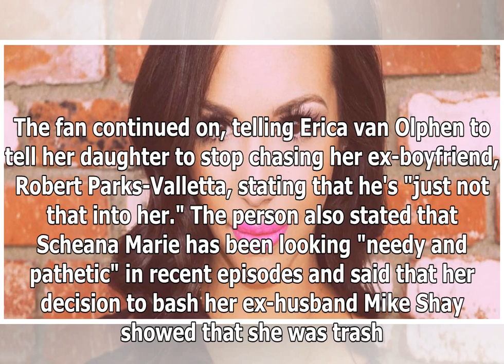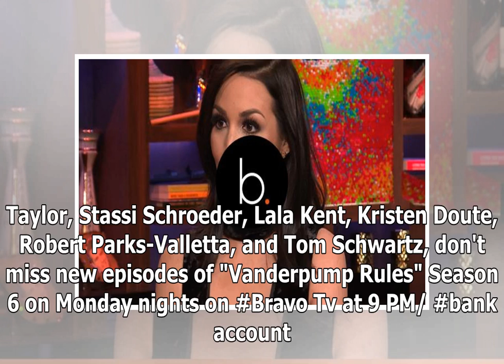Scheana Marie her mother labeled ' tacky ' after the boast about the star's actual salary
"Vanderpump Rules" fans aren't happy with the way Scheana Marie's mom is defending her relationship on Twitter. As the SUR waitress and longtime real...